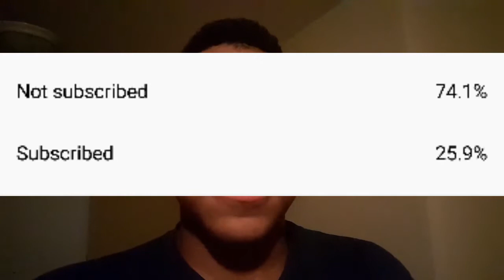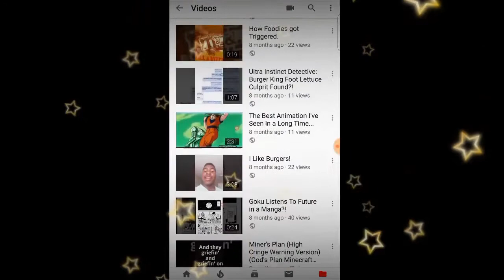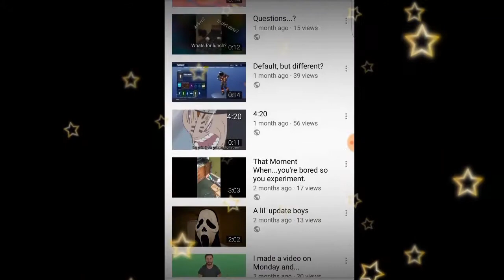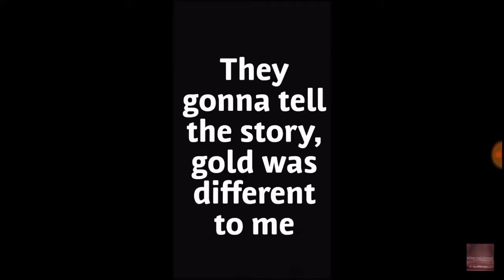2018.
2018 was a great year. Hope we have a great 2019 year as well.